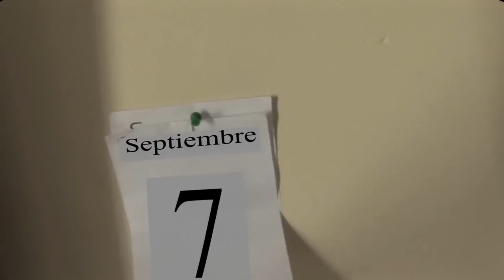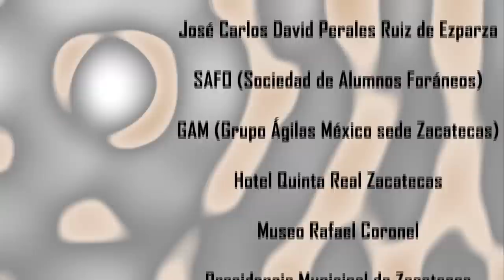On top of the world, ITESM Campus Zacatecas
Video conmemorativo del 70 aniversario del sistema Tec de Monterrey